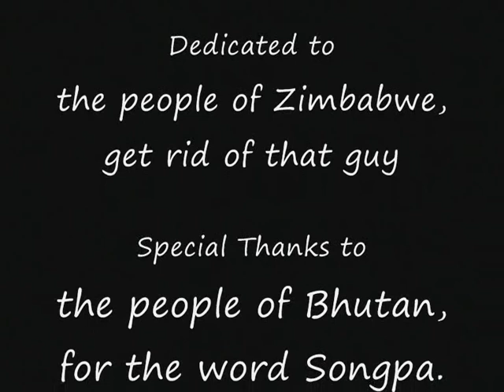Mugabe and Bhutan Absolute power(English)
the rulers of Zimbabwe and Bhutan both have absolute power. That's where the similarity ends and the humor begins.